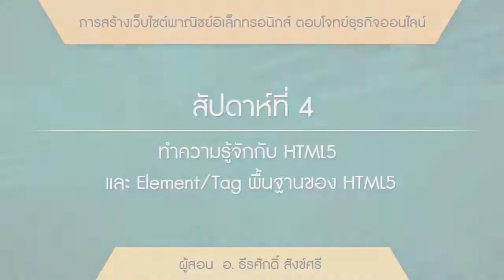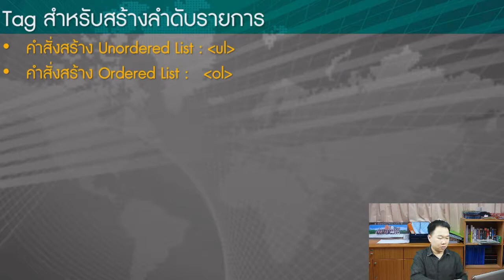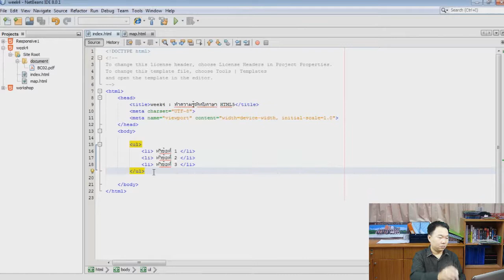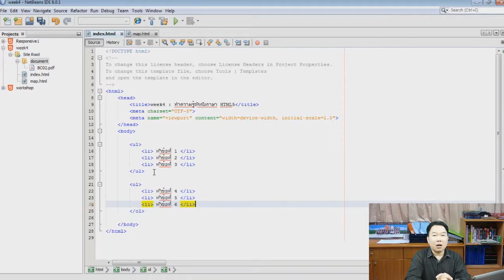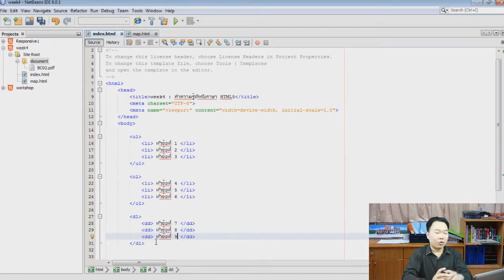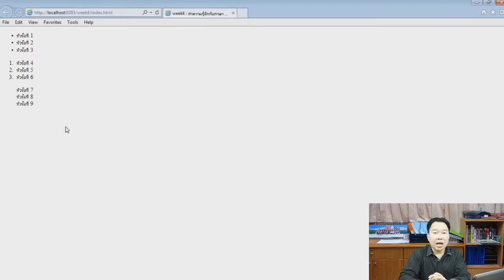4-6 Tag สำหรับสร้างลำดับรายการ